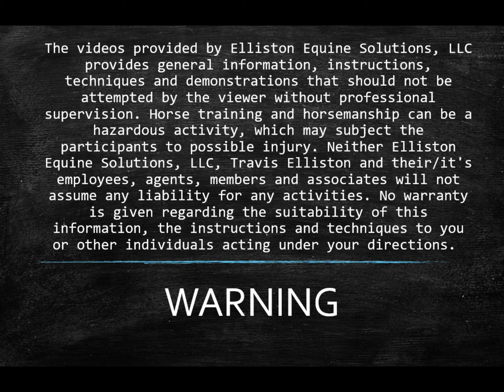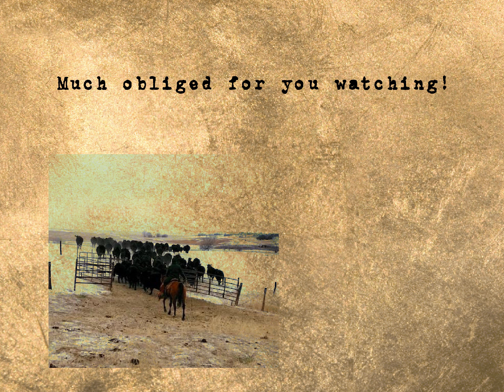How To Tie Sideline Hobbles With 6 Foot Length Of Rope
Today's episode Travis shows a simple way to tie a sideline hobble with a single piece of rope. Please watch the video sideline hobbles "how's and why's" on this channel before using this tie.